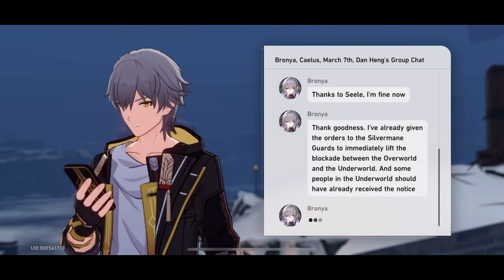Trailblaze Mission Chapter 1 : In the Sweltering Morning Sun (Part 2)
Your first Trailblaze journey is nearing its end. At the top of these steps is the origin of it all — it is where the Stellaron lay.
Remove the Stellaron and Belobog will be completely freed from the instability and fabricated peace, and the planet will welcome a new life.
However, an ending is but a new beginning — your Express will also return to its rails and head towards the next destination.
Once you are ready, mount the steps and witness the ending to this planet and journey.

Taken From
Jarilo-VI Chapter Act 2 : In the Sweltering Morning Sun

Listed Mission
- The Stars Are Cold Toys
- Roads to the Past Have Long Been Closed
- The Dawn Here...
- The Return
- In the Dangerous Muddy Swamp
- No Time for Me, My Friend
- Silent Galaxy

Male MC
Dub JP
Sub EN